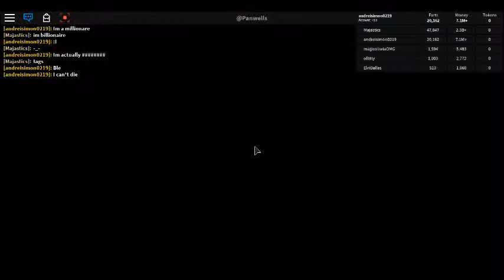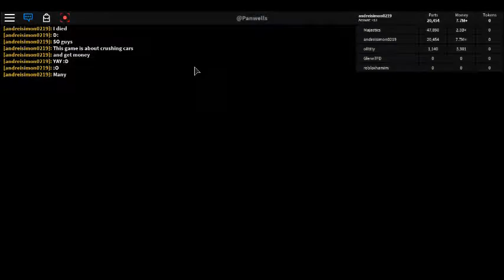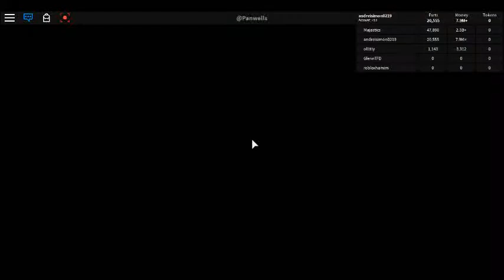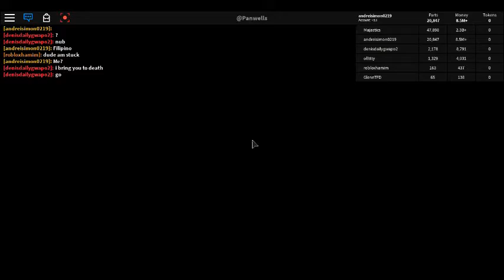Roblox Car Crusher 2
MIC SOON I WILL GET YA! :D